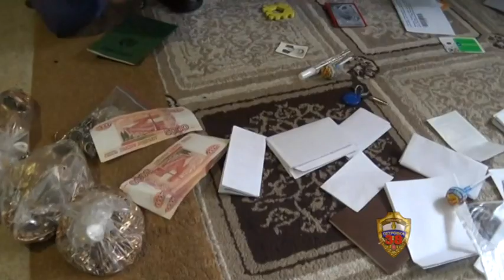Полицейские по горячим следам задержали в Москве подозреваемого в разбойном нападении на ломбард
В Отдел МВД России по району Щукино г. Москвы поступило сообщение о разбойном нападении. По словам директора ломбарда, расположенного на улице Народного Ополчения, неизвестный напал на сотрудницу заведения. Женщина пришла на работу и начала открывать дверь в офис. В этот момент злоумышленник подошёл сзади, схватил её и заклеил рот скотчем. Угрожая предметом, похожим на нож, он потребовал ввести код отключения сигнализации, на что работница ответила отказом. Тогда мужчина ударил её по голове, а затем перерезал провода, ведущие к сигнализации. Обнаружив ключ от сейфа, он открыл его и забрал содержимое: денежные средства и ювелирные изделия. Ущерб составил около двух млн рублей.